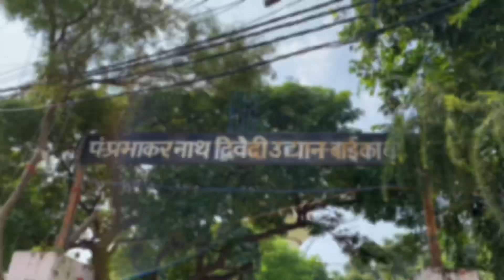Durga pooja Pandal || Prayagraj || Durga Pooja ki Taiyari 🔱🙏🏻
Top Durga pooja Pandal || Prayagraj || Durga Pooja ki Taiyari || 2022 ||

Durga Puja Preparation 2022 Prayagraj
Durga Puja Prayagraj 2022